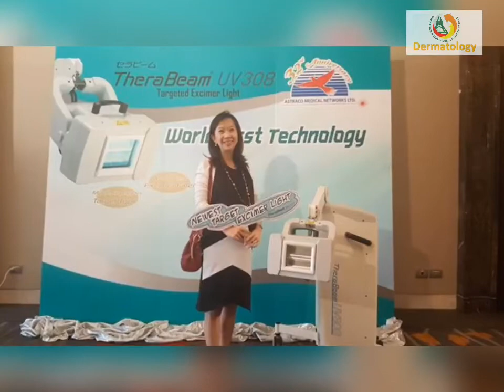รักษาโรคผิวหนังด้วยการ ฉายแสงอาทิตย์เทียม Therabeam Phothotherapy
มีประสิทธิภาพอย่างมากในการรักษาโรคผิวหนังหลายชนิดเช่น สะเก็ดเงิน Psoriasis ด่างขาว ผิวหนังอักเสบเรื้อรัง eczema dermatitis ซึ่งต้องอาศัยเทคโนโลยีที่มีคุณภาพสูงและทีมแพทย์ผู้ดูแลผู้เชี่ยวชาญครับ

***ปัจจุบันเรามีเครื่อง Therabeam ซึ่งมีประสิทธิภาพสูงเหมาะสำหรับการรักษาเฉพาะที่ด้วยนะครับ***
Phototherapy ☀️is a highly effective outpatient treatment for many skin conditions, including psoriasis, vitiligo, scleroderma and other skin disorders. ... Narrow band ultraviolet light B (UVB) therapy, which uses a targeted wavelength spectrum to treat psoriasis, vitiligo and other inflammatory